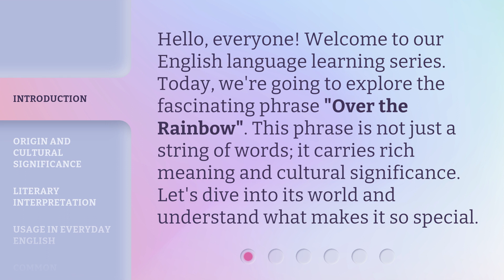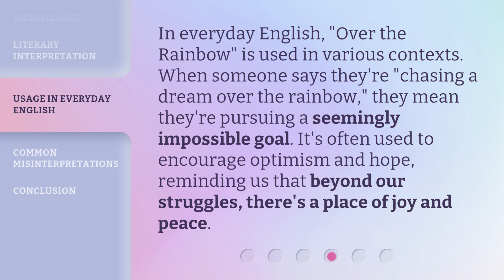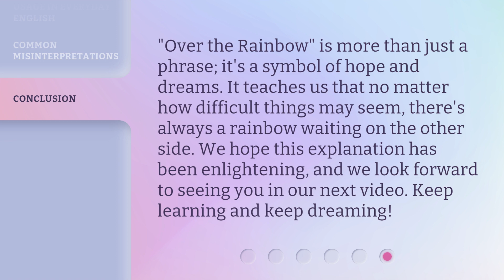Exploring the Phrase "Over the Rainbow": A Journey in English Learning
Over the Rainbow: A Journey in English Learning • Embark on a captivating journey in English learning as we explore the phrase 'Over the Rainbow'. Discover its origins, meanings, and how it has become a symbol of hope and dreams. Join us as we unravel the magic behind this iconic expression and enhance your language skills along the way!

00:00 • Introduction - Exploring the Phrase "Over the Rainbow": A Journey in English Learning
00:32 • Origin and Cultural Significance
01:00 • Literary Interpretation
01:25 • Usage in Everyday English
01:49 • Common Misinterpretations